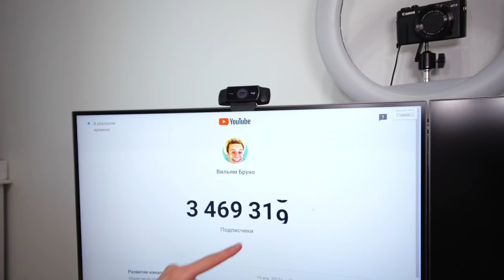ОНА НЕ ПРОСТИТ МЕНЯ ЗА ЭТОТ ПРАНК !😱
Алина всегда говорит, что ей не страшны ужастики и страшные пранки. И в этом видео я заставлю ее испугаться, устроив Алине неделю пранков над моей подругой. Это будет самая ужасная неделя пранков над Алиной, которую она никогда не забудет. Я уже устраивал экстремальные пранки над друзьями и нашел в интеренте самые лучшие смешные пранки, веселые пранки, экстремальные пранки, ужасные пранки и самые страшные пранки устроив Алине неделю пранков. Посмотри это видео до конца и узнай почему ОНА НЕ ПРОСТИТ МЕНЯ ЗА ЭТОТ ПРАНК !😱